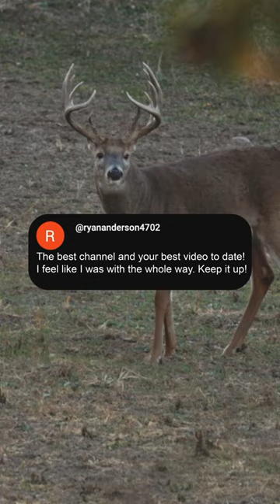The Feedback Has Been UNREAL!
Thank you all so much for the positive feedback on the "Caesar" Film.  If you haven't caught the film see what all of the hype is about